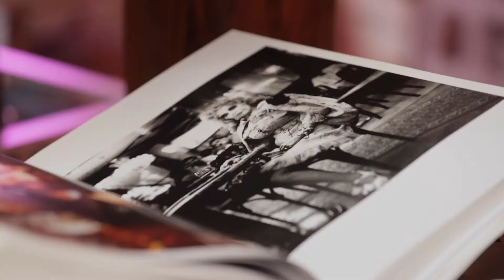Backstage with Petr Šimůnek & Lucie Radová | WHAT Magazine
Backstage video from WHAT Magazine's August 2020 photoshoot featuring Petr Šimůnek and Lucie Radová.